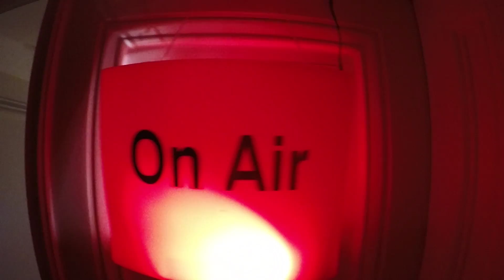HEROES AND HEROINE - FULL PITCH NOSE DOWN (Album Teaser 2017)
NEW ALBUM !!!
Heroes and Heroine's "Full Pitch Nose Down" available NOW!

Everywhere on Spotify, iTunes, Google Play, Amazon Music

F U L L   P I T C H   N O S E   D O W N
by HEROES AND HEROINE

- Also available @
Amazon Music
Google Play
Tidal
Pandora Music
...and 250 other platforms!

artwork by Kati Ramone & art.issi.mo
video by Mario Stanger